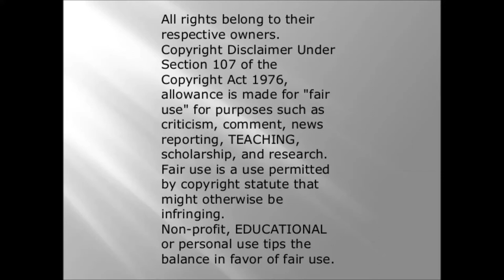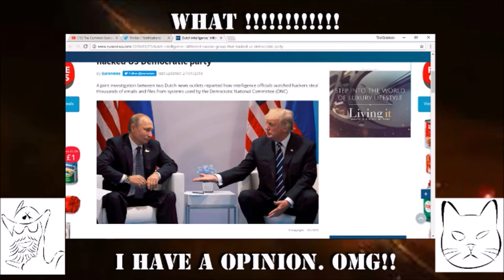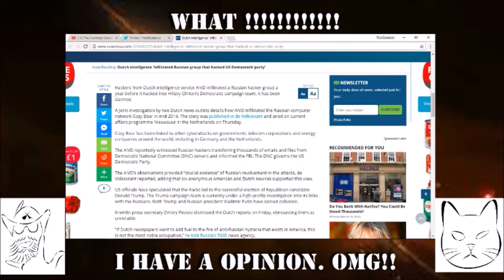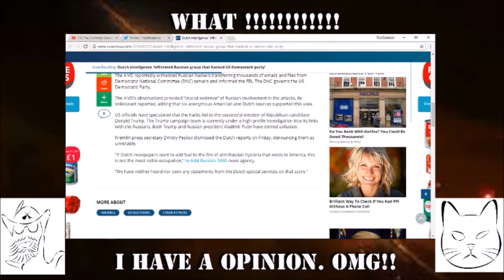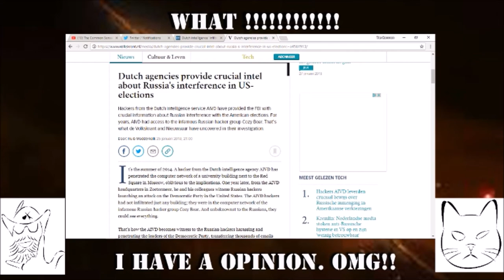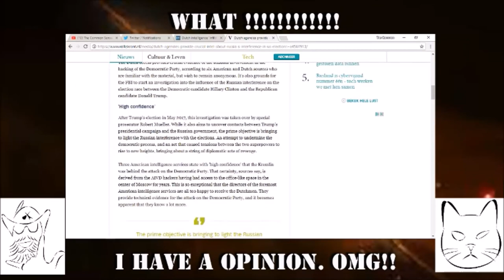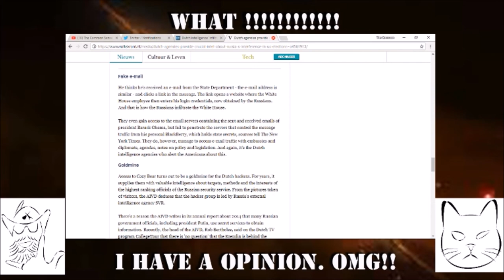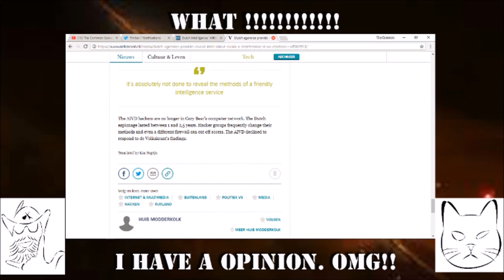is this fake news?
This is a story from euro news please decide or help me decide if this is a fake news story. Please help me